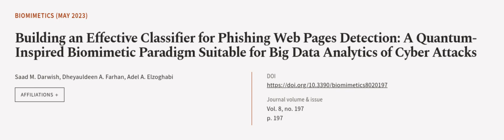Building an Effective Classifier for Phishing Web Pages Detection: A Quantum-Inspired... | RTCL.TV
### Keywords ###

### Article Attribution ###
Title: Building an Effective Classifier for Phishing Web Pages Detection: A Quantum-Inspired Biomimetic Paradigm Suitable for Big Data Analytics of Cyber Attacks
Authors: Saad M. Darwish, Dheyauldeen A. Farhan ,and Adel A. Elzoghabi
Publisher: MDPI AG
DOI: 10.3390/biomimetics8020197

### Video Timestamps ###
0:00:00 - Summary
0:00:57 - Title
0:01:03 - Outro
0:01:08 - End